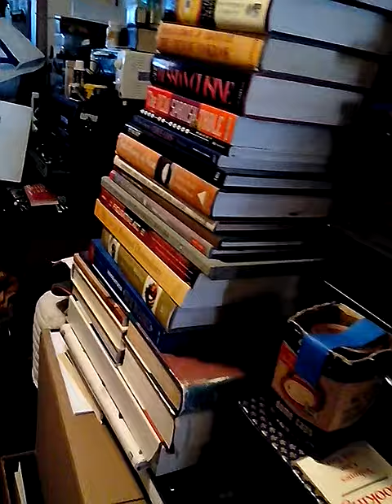JR Digs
I just dunno